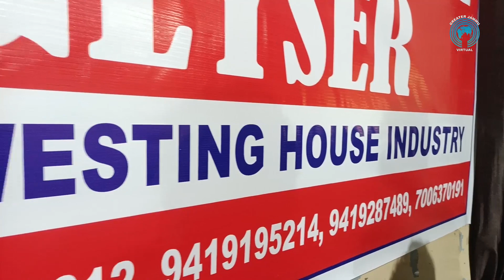Duplicacy in White House Products